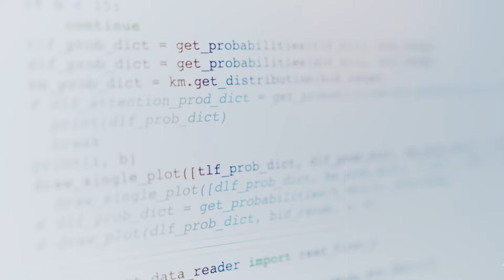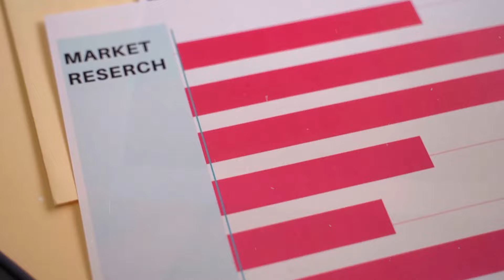VAZOU DATA DE LANÇAMENTO GTA 6 e o Anúncio Oficial da Rockstar